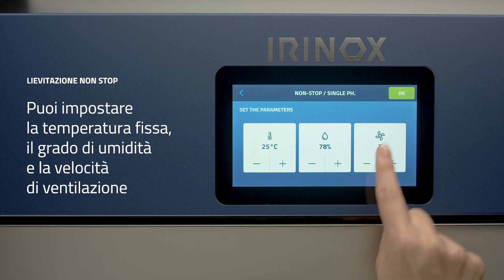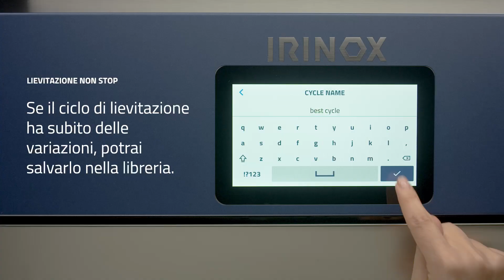MultiProof Next - Lievitazione non stop